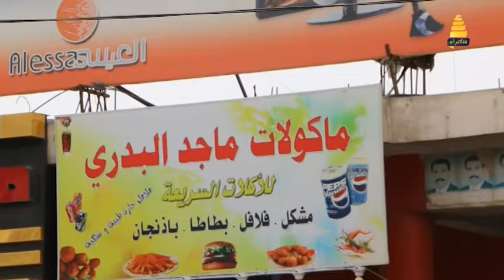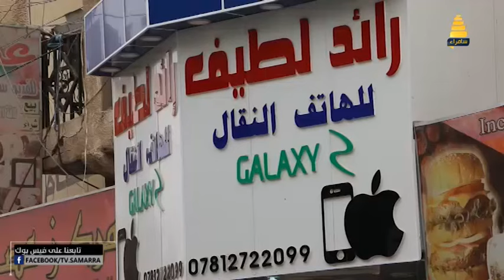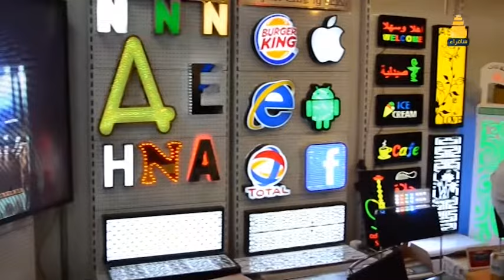الاقبال المتزايد على الاعلانات الضوئية بدل الخط العربي